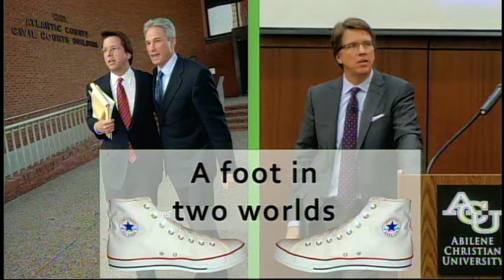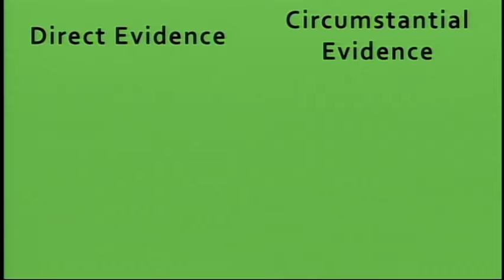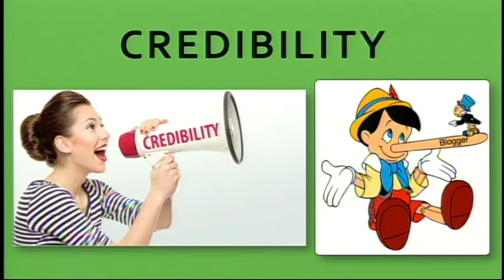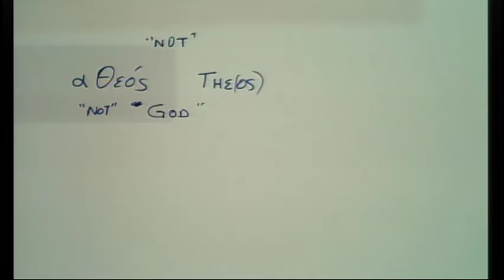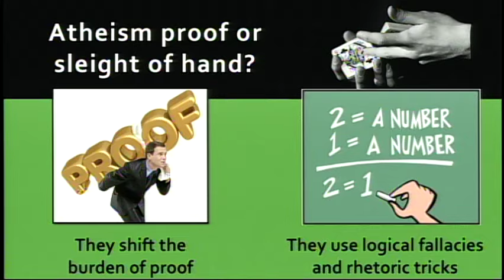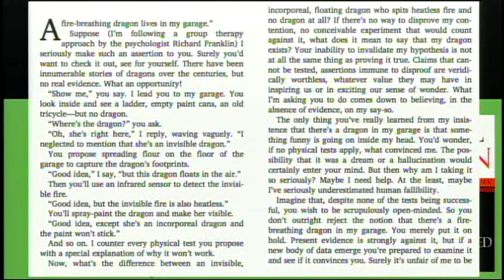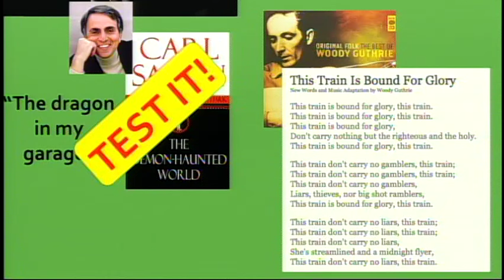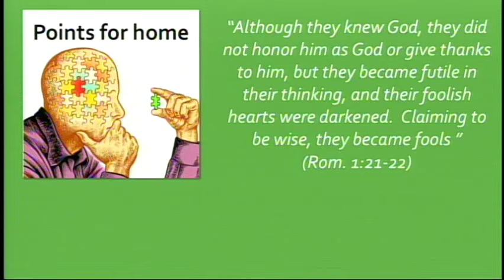Why I'm Not... - Introduction: A Legal Primer